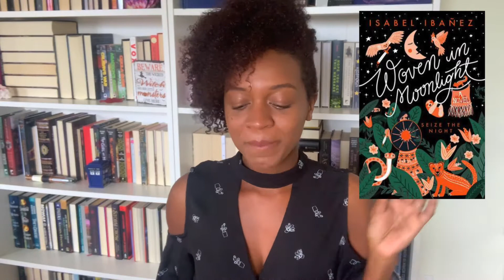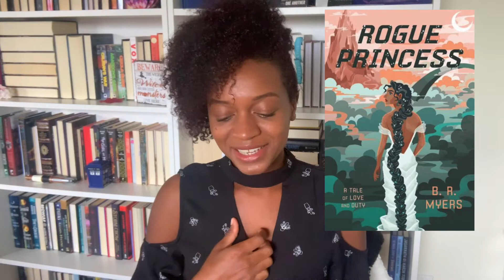Anticipated Releases of January 2020